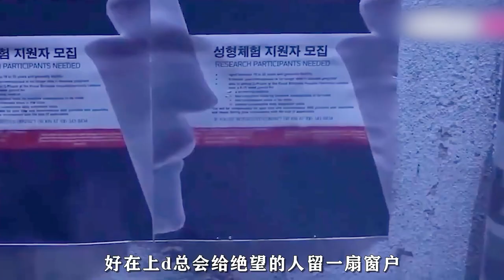審美畸形成全民整容，人人都成錐子臉，唯一天然臉也走不歸路！